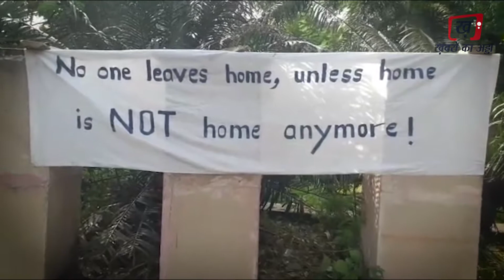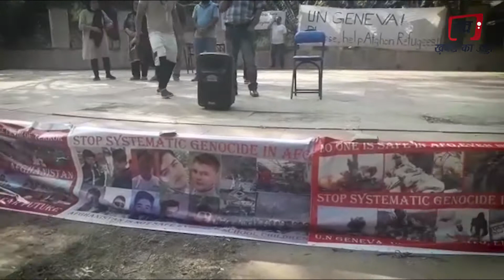दिल्ली में रहने वाली अफगानी महिलाओं का दर्द भी सुनो | Taliban's Terror in Afghan Refugee In Delhi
After the Taliban's occupation of Afghanistan, a chapal was organized in Jangpura area by the Afghans living in India in which all the people from Afghanistan participated. The same Afghan women told that ever since Afghanistan was occupied by Taliban, we are very scared because the policy of Talibanis is not good. They only oppress women. Forbid women to take education and force them to marry at the age of 12, who do not listen to them, forcefully rape them. That's why we don't want to go back to Afghanistan. Had the Taliban been good, they would not have burnt our country's flag by placing it under their feet. These women are so scared of the terror of the Taliban that they have no idea where to go now. Whom do you call your country?
अफगानिस्तान पर तालिबान के कब्जे के बाद भारत में रह रहे अफगानीयों के द्वारा जंगपुरा इलाके में एक चैपाल का आयोजन किया गया जिसमें अफगानिस्तान से आए सभी लोग शामिल हुए। वही अफगानी महिलाओं ने बताया कि जब से अफगानिस्तान पर तालिबान का कब्जा हुआ है तब से हम लोग बहुत डरे हुए हैं क्योंकि तालिबानियों की नीति अच्छी नहीं है वे महिलाओं के साथ सिर्फ जुल्म करते हैं। महिलाओं को तालीम लेने से मना करते हैं और 12 साल की उम्र में जबरदस्ती निकाह करने पर मजबूर करते हैं जो उनकी बात नहीं मानती उनका जबरदस्ती रेप करते हैं। इसलिए हम वापस अफगानिस्तान नहीं लौटना चाहते। अगर तालिबान अच्छे होते तो हमारे देश के झंडे को अपने पैर के नीचे रखकर नहीं जलाते। ये महिलाएं तालिबानियों के आतंक से इतनी डरी हुई है कि इन्हें अब बिल्कुल समझ नहीं आ रहा है कि अब कहाॅ जाये ? किसे अपना देश कहें।

afghan refugee women in delhi
Afghan Nationals In Delhi Speak On Taliban Takeover
Afghan refugees in Delhi worried about family, friends
Afghan refugees in Delhi worried as Taliban widens its grip in Afghanistan
Afghan refugees in India worry for women under Taliban rule
प्लीज इस अफगानी युवती का दर्द सुनो!Afghan refugees girl in trouble
Taliban Afghan News
India Is Safest Place To Live | Pakistan Is Hell | Afghani Refugee Story
India Is Safe To Live, Pakistan Is Hell for Afghans
Taliban's Terror in Afghan Refugee In Delhi